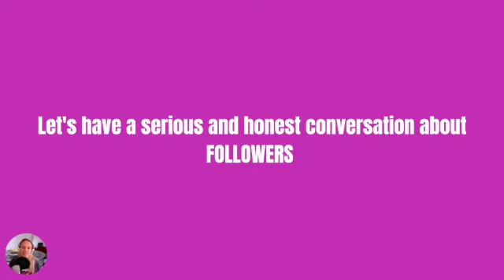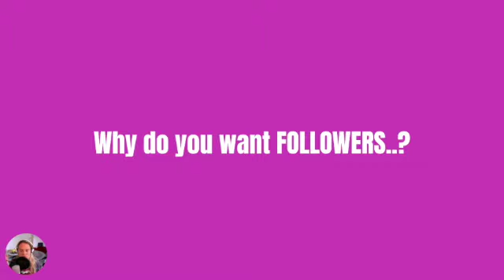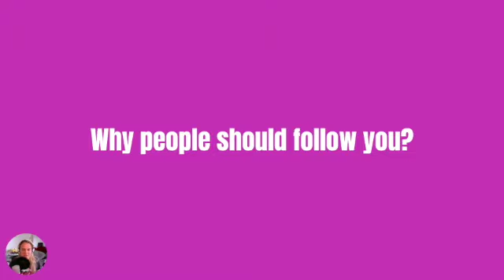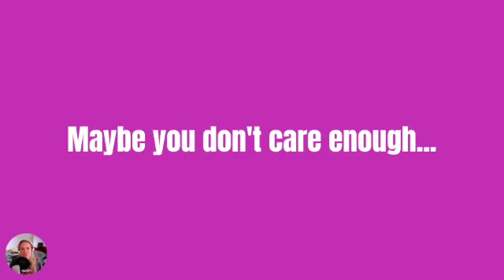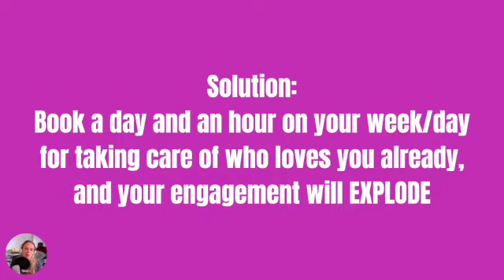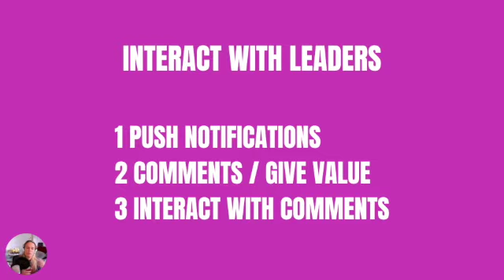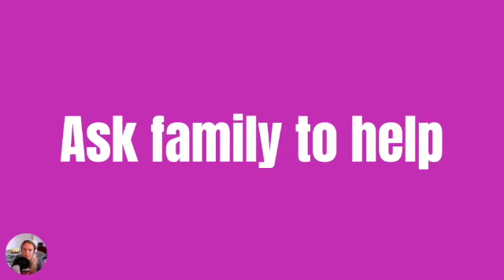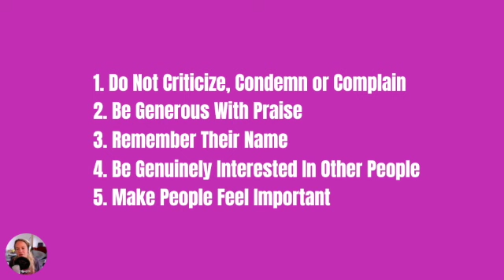Why you are not growing online and how to fixed.